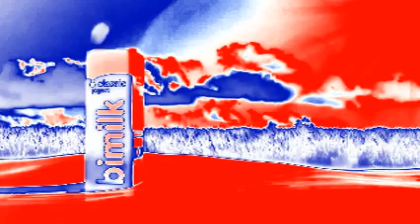BiMilk Commercial in USA Power